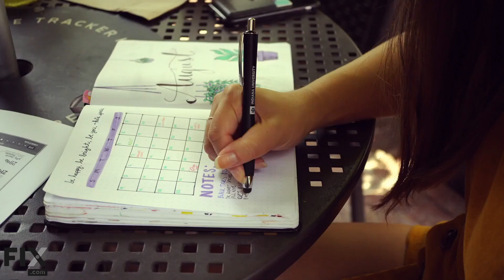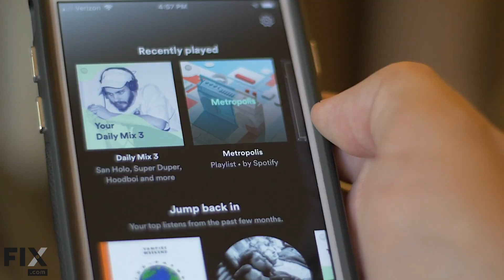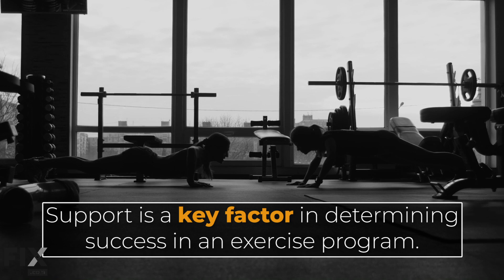Workout Motivation | How to Get Yourself Off the Couch, and Into a Workout Routine! | FIX.com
The first step in any fitness journey is to actually START! It sounds simple, but finding that motivation to improve your physical health has to start somewhere, and getting off that couch and into a workout routine can be daunting for people of every fitness level.

In this video, we'll go over some helpful, motivating tips that will help you start - and continue - your fitness adventure!

Here are 14 Easy Tips for Workout Motivation:

✔️Take Baby Steps (0:10)
✔️Focus on Taking Action (0:23)
✔️Celebrate Small Wins (0:33)
✔️Use a Training Journal to Track Progress (0:45)
✔️Stay Focused on the Prize (0:54)
✔️Think About How Good You'll Feel when the Workout is Over (1:06)
✔️Don't Overdo It! (1:20)
✔️Hack Your Motivation for a Temporary Boost (1:30)
✔️Schedule Your Workouts (1:50)
✔️Give Your Goals a Deadline (1:58)
✔️Get Support and Accountability (2:11)
✔️Pay A Professional for Help (2:34)
✔️Do What You Love (2:46)
✔️Have a Plan B (3:00)

We love hearing from FIXers! Have you tried any of these Workout Motivation Tips? Let us know what you think of the video in the comments below and share some of your Workout Tips with us!

Check out FIX.com’s Lifestyle Blog for illustrated articles on a variety of topics including Home Improvement, Outdoor Recreating, Green Living, Food and Drink, Health and much more!

for thousands of authentic Appliance, Power Tool, and Outdoor Power equipment parts! Check out our YouTube channel for thousands of Model-specific repair videos that will help you save time and money on your next home repair!